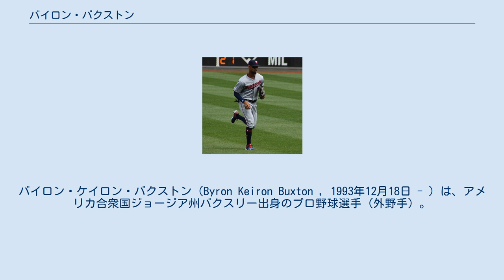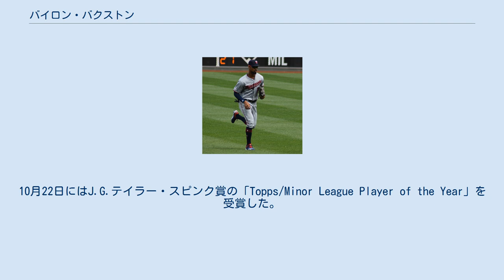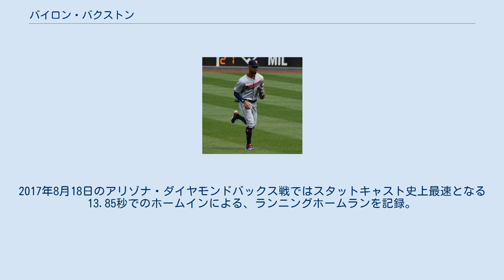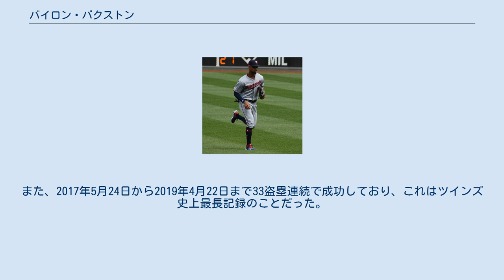バイロン・バクストン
バイロン・ケイロン・バクストン（Byron Keiron Buxton , 1993年12月18日 - ）は、アメリカ合衆国ジョージア州バクスリー出身のプロ野球選手（外野手）。
右投右打。
MLBのミネソタ・ツインズに所属。
愛称はバック。
 ジョージア州の田舎町で生まれ、6歳で野球を始める。
バスケットボールとアメリカンフットボールも平行してプレーしていたが、バスケットボールは高校2年目を最後に辞めている。
アメリカンフットボールは高校卒業まで続けており、クォーターバック、ワイドレシーバー、ディフェンシブバックを兼任していた。
 アプリング・カウンティ高校時代は中堅手兼投手としてプレー。
2011年に打率.594、17二塁打、10本塁打の成績でオールアメリカンに選出された。
翌2012年には打者として打率.513、17二塁打、3本塁打、38盗塁をマークし、投手としても81イニングで154個の三振を奪った。
マット・ケンプや、B.J.とジャスティンのアップトン兄弟などと比較され、あるナ・リーグのスカウトからは「アンドリュー・マカッチェンよりも上」と絶賛された。
 全米で最高の逸材と言われ、2012年のMLBドラフトで全体1位指名の最有力候補であったが、全体1位指名権を持つヒューストン・アストロズはプエルトリコ出身のカルロス・コレアを指名し、バクストンはミネソタ・ツインズから全体2位で指名された。
同年6月12日に契約金600万ドルで入団。
2001年に全体1位指名で入団したジョー・マウアーの510万ドルを超える球団史上最高額の契約金となった。
 2012年6月22日にルーキー級ガルフ・コーストリーグ・ツインズでプロデビュー。
8月7日にルーキー級のエリザベストン・ツインズに昇格。
昇格前は打率.218と苦しんでいたが、昇格後は打率.286と調子を上げた。
トータルでは打率.248、5本塁打、20打点、11盗塁、OPS.792だった。
オフにはベースボール・アメリカの有望株ランキングにおいて、ツインズ内でミゲル・サノに次ぐ2位、全体では10位にランクインした。
 2013年はA級シーダーラピッズ・カーネルズで開幕を迎え、68試合に出場。
8本塁打55打点32盗塁、打率.341だった。
6月下旬からA+級フォートマイヤーズ・ミラクルに昇格。
57試合に出場し4本塁打22打点23盗塁、打率.326の好成績を残した。
9月11日にはベースボール・アメリカの2013年度「ベースボール・アメリカ・マイナーリーグ年間最優秀選手賞」を受賞。
10月22日にはJ.G.テイラー・スピンク賞の「Topps/Minor League Player of the Year」を受賞した。
 2014年1月9日、スプリング・トレーニングに参加することが発表された。
1月23日に発表されたMLBの2014年度プロスペクトでは1位に選ばれた。
 2015年6月14日にメジャー契約となり25人枠入りした。
同日の対テキサス・レンジャーズ戦に「9番・センター」でスタメン出場し、メジャーデビューを果たした。
2試合目で初安打を記録したが、10試合出場後に親指の突き指で故障者リスト入りした。
8月10日に復帰後はまずまずのペースで出番を得て、最終的には46試合でプレーし、打率.209・2本塁打・6打点・6四球・44三振という成績に終わった。
 2016年は開幕からセンターのレギュラー格で起用されたが、最初の17試合で打率.156と苦しみ、4月25日にロースターから外れた。
シーズン中盤に再昇格してからは試合に出続け、前年から倍増となる92試合に出場した。
打率.223・10本塁打・38打点と満足いく成績ではなかったが、スプリントスピードは30.8ft/秒でMLB最速を記録した。
 2017年は7月まで打率.219と良くなかったが、8月は打率.324・8本塁打・8盗塁と浮上した。
8月18日のアリゾナ・ダイヤモンドバックス戦ではスタットキャスト史上最速となる13.85秒でのホームインによる、ランニングホームランを記録。
同27日のトロント・ブルージェイズ戦では3本塁打を放った。
最終成績は打率.253・16本塁打・51打点・29盗塁。
守備は高評価を受け、中堅手のゴールドグラブ賞や優秀守備選手賞・最優秀守備選手賞、そして...